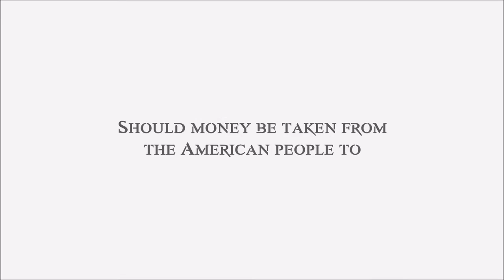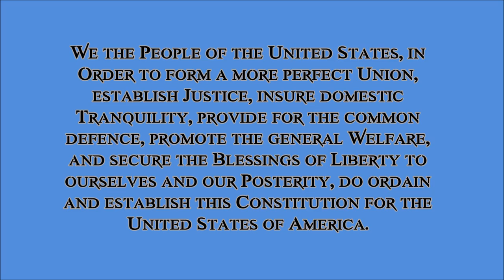government responsibility questions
Inspiration taken from Laurence M. Vance's article. I don't think the U.S. government should be involved in our lives as much as they are. If the government was doing less, taxes would be less, people would have more choice over how their earned money is spent. They could afford to be charitable or help fund interesting projects THEY were interested in. There would be choice, which we don't have now. These are things candidates should be talking about, especially libertarian minded candidates.

Credits:
Oxygen Mask by Andy G. Cohen

Attribution License